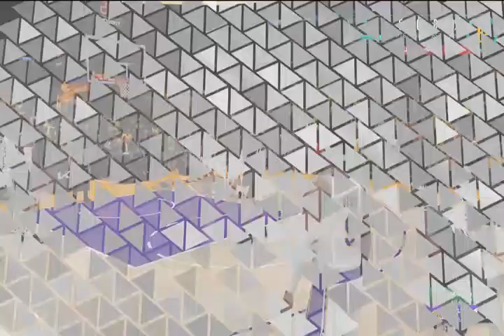nba 2k23 my career walkthrough part 93 xbox series s